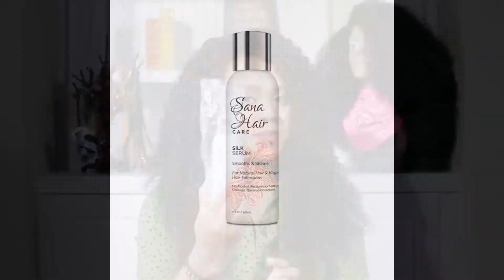Stella's Favorite Things - Sana Hair & Sana Hair Care Products Review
Hey Lovelies!

In this episode I'm going to be reviewing Sana Hair Collections 'Stella Custom Wig' & Sana Hair Care Products

(For best picture quality watch in 1080pHD)

The hair: Stella Custom Wig

The Products:
- Sana Hair Pure Moroccan Shampoo
- Sana Hair Pure Moroccan Conditioner
- Sana Hair Thermal Defense Flat Iron Mist
- Sana Hair Define Curls
- Sana Hair Silk Serum
- Sana Hair Edge Control

Twitter & Instagram - @stelladamasus